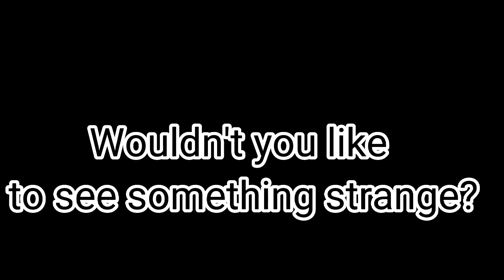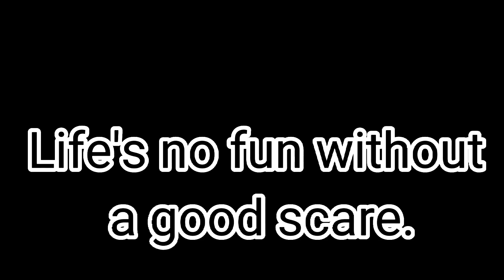This is Halloween||Hermitcraft|Halloween special!🎃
Remember:
   "You body isn't paper,so don't cut it
   Your neck isn't A coat so don't hang it
You are not a book so don't judge yourself
You are not a story so don't end it"
               -A wise person